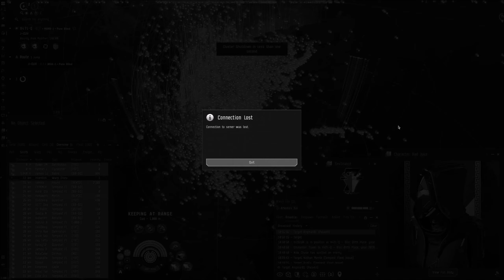[B3/IMPERIUM] 6K Players Battle vs. PandaFam | Eve Online